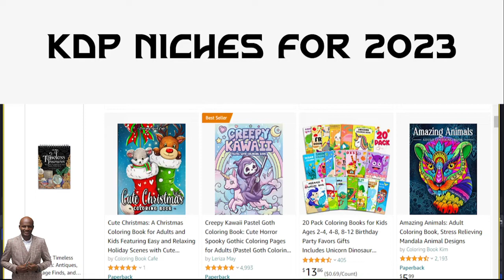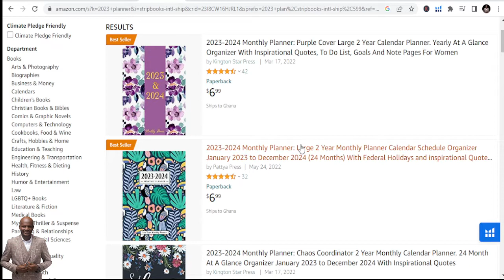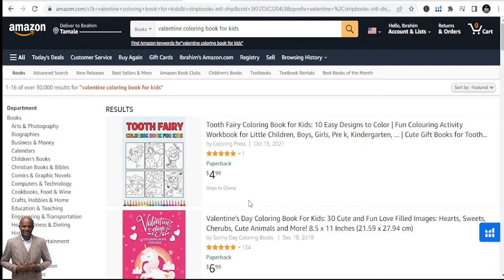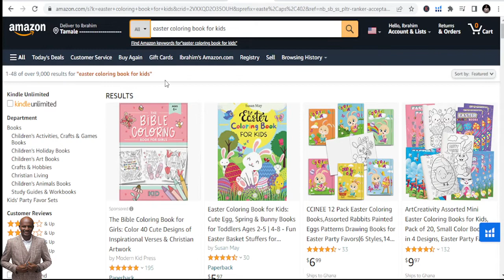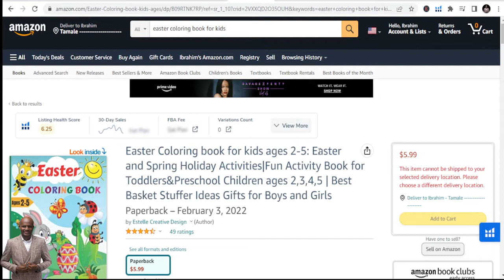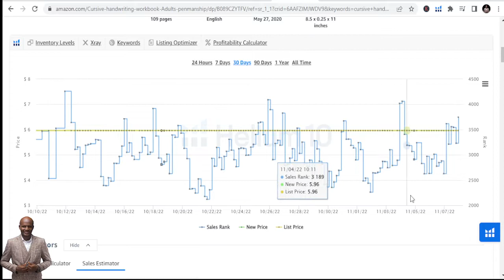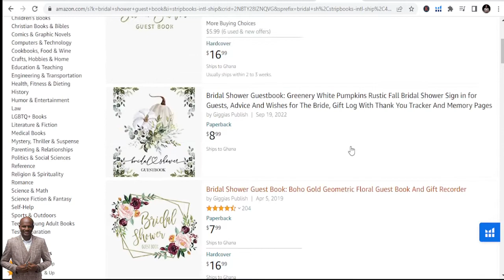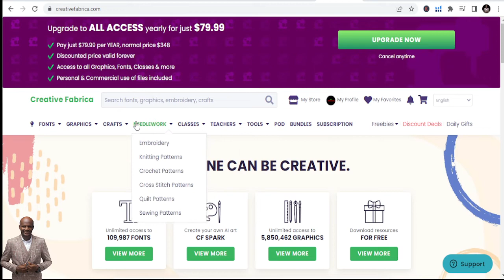KDP Niches for 2023 | Amazon KDP Publishing for Low and No Content Journals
✅ Get Started with Publishing? Ghostwriting service

Best Book List:
1: How to start a Profitable Youtube Channel
2: How to create an online course
4. How to start a Profitable Blog
5. Public Speaking for success